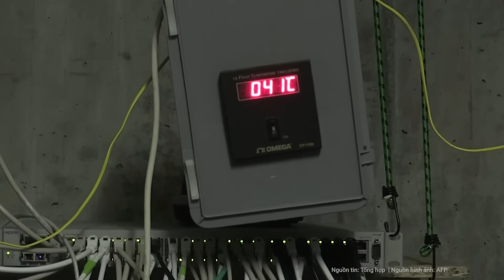Nga tuyên bố không cho phép tồn tại "một quốc gia phát xít hung hãn" cạnh mình | Nghệ An TV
Ngày 9.12, người phát ngôn Bộ Ngoại giao Nga, bà Maria Zakharova cho biết hiện tại cả phương Tây lẫn Kiev đều không thể hiện “ý chí chính trị” vì hòa bình. Bên cạnh đó, bà Zakharova khẳng định Moscow sẽ không cho phép Ukraine tiếp tục là một "nhà nước phát xít" gây ra mối đe dọa cho cả Nga và các quốc gia khác.